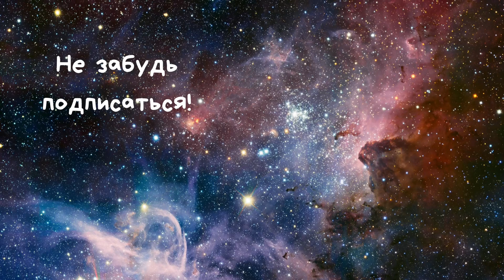История одной вещи: футболка из Drops Belle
Всем привет! Приглашаю к просмотру процесса создания базовой футболки из Drops Belle.